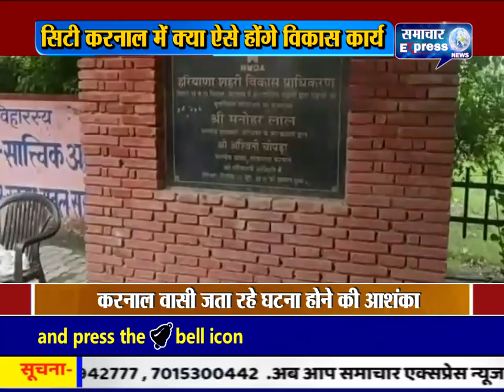करनाल में सेक्टर 13 के लोग बैठे धरना देकर